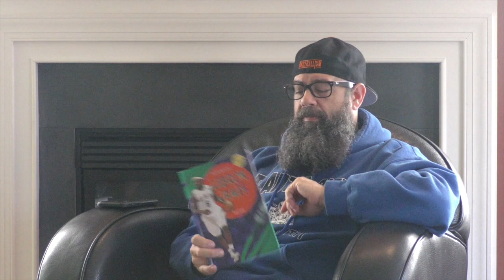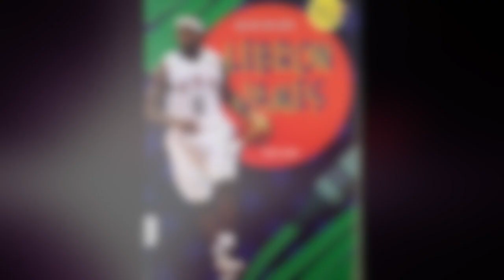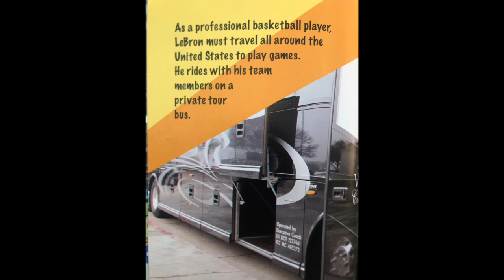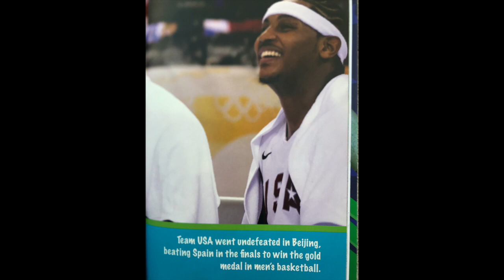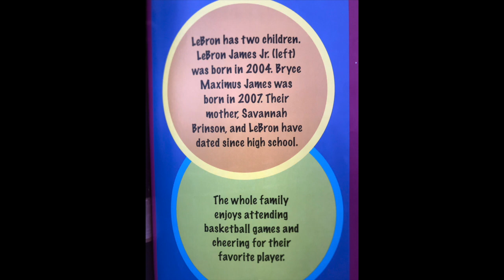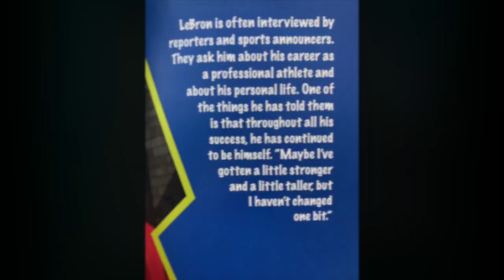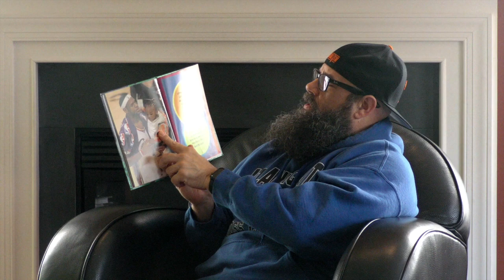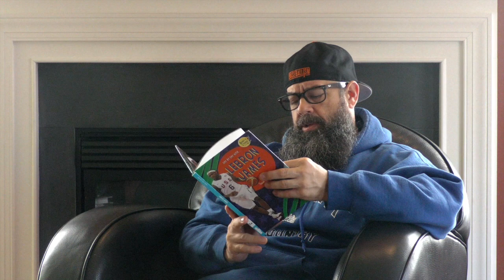Lebron James Read Aloud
Read Aloud Of Day By Day: Lebron James by Tammy Gagne.